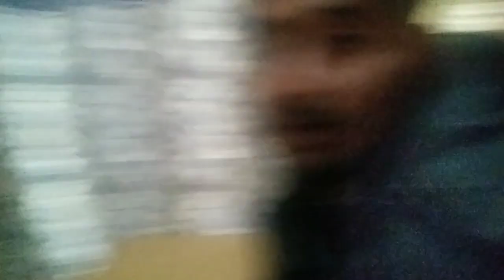فری فری فری بلکل فری پکرڑے😱😱|| Free Free Free bilkul pkory||saraiki villog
فری فری فری بلکل فری پکرڑے 😱😱

aj Aik bndy ne jhalar shrif pr bilkul free pkory lga dey😱😱 video puri dekhain

hum se rabta krny ke liy in pr message krain⬇️⬇️⬇️⬇️

                           shahzad Bashir
                                  shahzad Bashir Official
Facebook ide➡️
                              shahzad Bashir
TikTok ide ➡️
                          شہزاد بشیر 10

admane.. shahzad Bashir